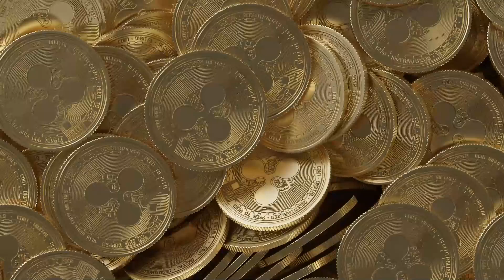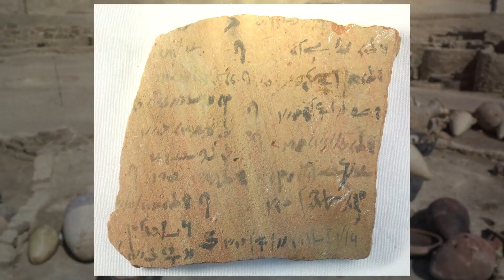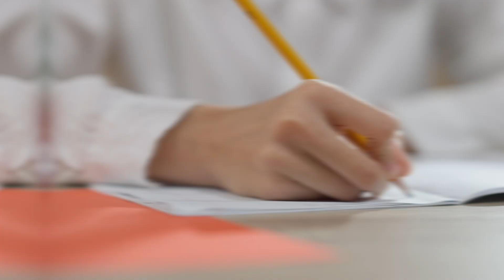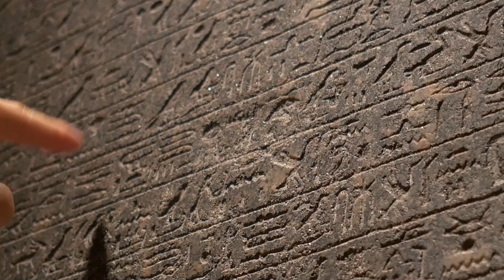Archaeologist SHOCKED by these Discoveries That Will Change History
But most interestingly, archaeologists have identified an area that stretches two and a half square miles that contains over 600 earth platforms and walls made of stone. These stand from one to two meters in height. They appear to be related in some way to a number of other features on surrounding hilltops. The archaeologists also suspect that something about them aligns with astronomical and solar patterns.

Even if these structures remain mysterious, more information is likely to come regarding the Manteno people’s religion and relationships with other communities in the area. This is sure to increase our understanding of how people lived in South America before the time of European discovery.